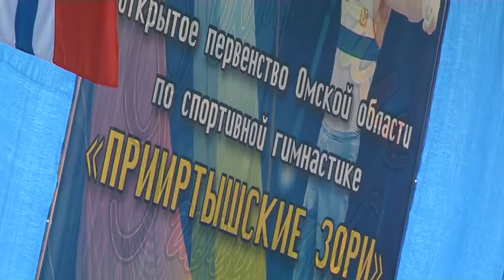Открытое первенство Омской области по спортивной гимнастике «Прииртышские зори»